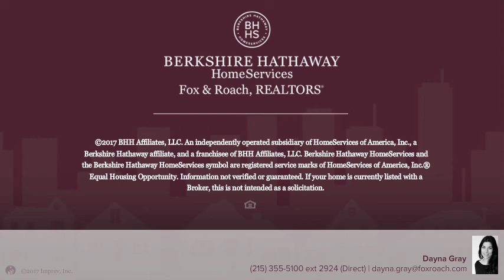517 LEON CIR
517 LEON CIR